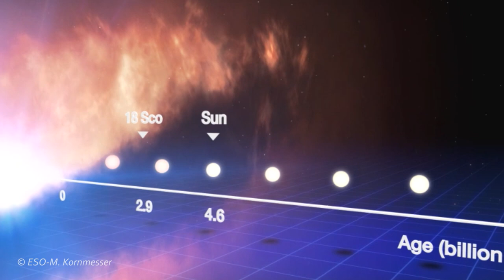Claudia Paladini, chercheuse en astrophysique [Objet de la Recherche #3]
Dans "L'Objet de la Recherche", un chercheur présente, en quelques minutes, ses recherches et un objet illustrant une facette de son métier. Claudia Paladini, chercheuse à l'Institut d'Astronomie et d'Astrophysique de la Faculté des Sciences, nous apporte une matriochka. Quel rapport avec sa vie de chercheuse? Découvrez-le dans ce nouveau numéro.